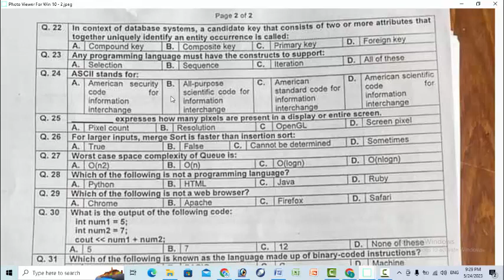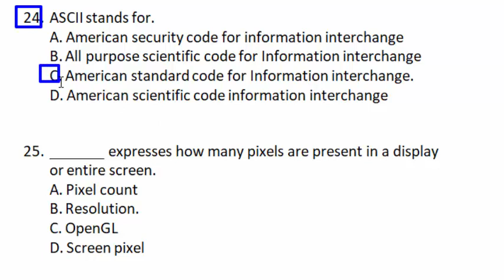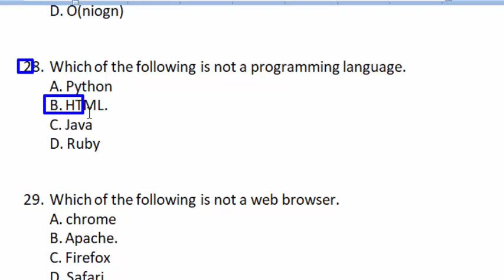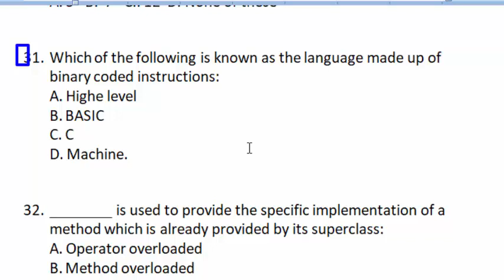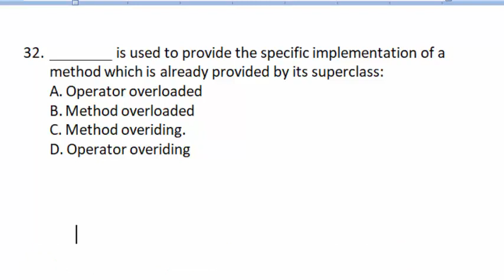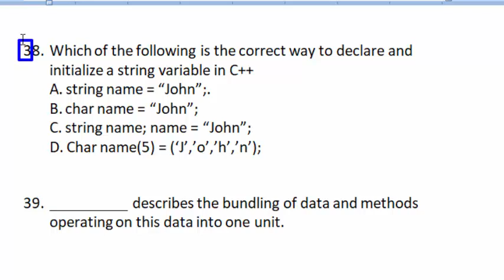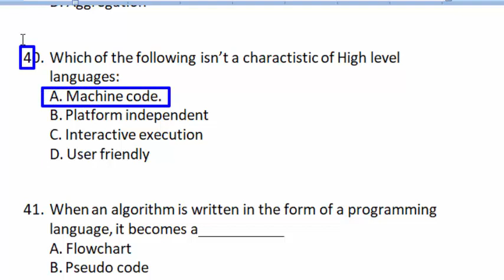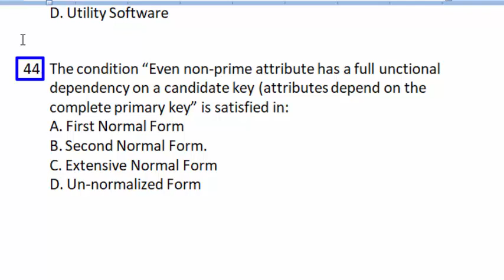KPPSC Lecturer Computer Science paper held on 23-05--2023 : CS paper 23-05-2023: Part - 02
KP PSC CS Lecturer 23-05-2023 Paper
1. Informal language description of steps in an algorithem called.
A. Algorithm
B.. Pseudocode
C. Flow chart
D. Program

2. The protocol used for transmission of data/information across the internet:
A. ICMP
B. SNMMP
C.. HTTP
D. SFTP

3. The implication p        q is equivalent to its:
A.. q       p
B.        q               p
C. p       q
D.        p              q

4. The pointer poiting to a variable goes out of scope called:
A. Empty Pointer
B. Null Pointer
C. Wild Pointer
D. Dangling Pointer.

5. Which of the following is used as a database management system.
A. MySQL.     B.  Java     C. Perl    D.  Visual Basic

6. Which of the following is a techinque used in cryptography to convert plain text into a coded message.
A. Algorithm   B.  Encryption.   C. Decryption  D. Authorization

7. Function In programming:
A.. Set of instruction that can be called repeatedly
B. Variables that can store multiple values
C. commond that prints ouput
D. Loop that executes a set of number of items

8.  Type of variable that can be used where the scope and extent of the variable is within the method or statement block in which it is declared.
A. Constant
B. Local Variable.
C. Global Variable
D. Static variable

9. The smallest unit of storing data is:
A. Byte  B.. Bit   C. Word   D. KB

10. The design approach that focuses on the needs and preferences of the end-users:
11. The component of the computer that holds data, programs and instructions that are currently in use is:
12. How long is an Ipv6 address?
13. Which of them is not suitable as a Cache Replacement Algorithm:
14. Computer Memory addresses are represented using.
15. UNICODE is an example of:
16. Default IP address of computer is:
17. Which of the following is a type of software that is designed to prevent un-authorized access to a computer system or network?
18. A _______ presents a choice of operations or services that can be performed by system at a given time.
19. Which of the following is a type of software that is used to create and edit spreadsheets.
20. The ability of the user/system to modify the user interface is:
21. The sorting algorithm which repeatedly swaps the adjacent elements if they are in the wrong order is:
22. In context of database systems, a condidate key that consists of two or more attributes that together uniquely identify an entity occurrence is called.
23. Any programming language must have the constructs to support:
24. ASCII stands for.
25. _______ expresses how many pixels are present in a display or entire screen.
26. For larger inputs, merge Sort is faster than insertion sort.
27. Worst case space complexity of Queue is:
28. Which of the following is not a programming language.
29. Which of the following is not a web browser.
30. What is the ouput of the following code.
int num1 = 5;
int num2 = 7;
31. Which of the following is known as the language made up of binary coded instructions:
32. ________ is used to provide the specific implementation of a method which is already provided by its superclass:
33. Source program is compiled to an intermediate form called _
34. Colour Printers use the inks cartridges of:
35. Which of the following language does the computer understand:
36. Which of the following is not a commonly used computer network topology.
37. Which of the following is the correct way to get the length of a string variable in C++
A. name length();
B. Length(name);
C. Name.size();.
D. Size(name);

38. Which of the following is the correct way to declare and initialize a string variable in C++
A. string name = “John”;.
B. char name = “John”;
C. string name; name = “John”;
D. Char name(5) = (‘J’,’o’,’h’,’n’);

39. __________ describes the bundling of data and methods operating on this data into one unit.
A. Abstraction
B. Polymorphism
C. Encapsulation.
D. Aggregation

40. Which of the following isn’t a charactistic of High level languages:
A. Machine code.
B. Platform independent
C. Interactive execution
D. User friendly

41. When an algorithm is written in the form of a programming language, it becomes a___________
A. Flowchart
B. Pseudo code
C. Program.
D. Syntax

42. What is the correct way to declare a constant integer in C++:
A. int constant x =5;
B. const int x = 5;.
C. Int x = const 5;

43. Which of the following is designed to control the operations of a computer.
A. User
B. Application software
C. System software.
D. Utility Software

44. The condition “Even non-prime attribute has a full unctional dependency on a candidate key (attributes depend on the complete primary key” is satisfied in:
A. First Normal Form
B. Second Normal Form.
C. Extensive Normal Form
D. Un-normalized Form

45. Software Process model that incorporates risk assessment during every iteration is called.
A. Waterfall process model
B. Prototype process model
C. Spiral Process Model.
D. Rapid Application Development process Model

46.